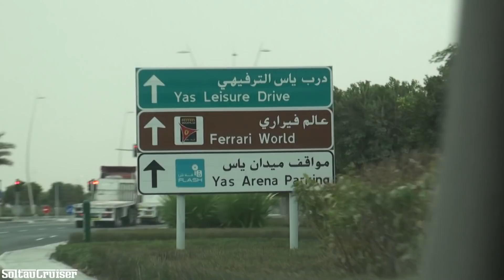Ferrari World Abu Dhabi UAE (full HD)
In winter 2012 I visited the Ferrari World in Abu Dhabi. It is famous for its roller coaster Formula Rossa, the world's fastest roller coaster. However, the theme park is an attraction itself. Ferrari World is mostly covered by an impressive 200,000 m² (2,152,782 sq ft) roof which makes it the largest space frame structure ever built. It is also home of Fiorano GT Challenge, a multi-launched steel dueling roller coaster.